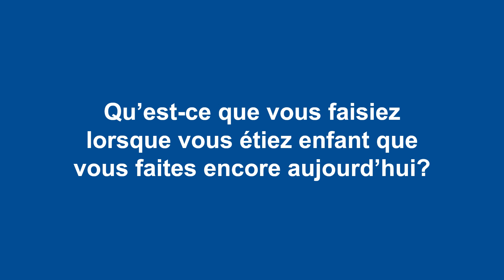Vox pop 2 - FADOQ, complice de votre vie!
Dans ce vox pop réalisé dans le cadre de notre campagne « FADOQ, complice de votre vie », nous avons demandé  à des membres cette question : qu’est-ce que vous faisiez lorsque vous étiez enfant que vous faites encore aujourd’hui?